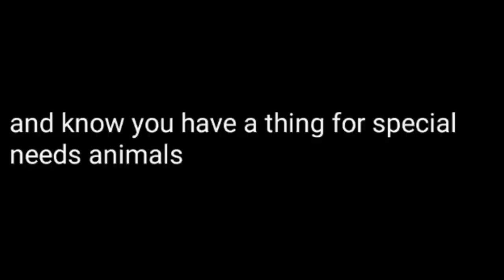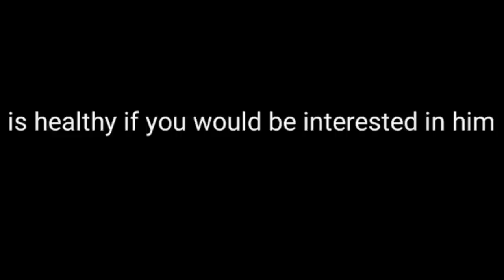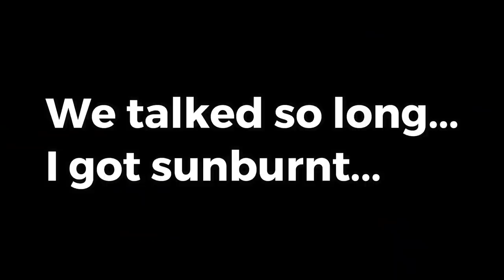Baby Snake is BLIND! My New Pet Snake!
My new pet BABY SNAKE is BLIND!!

A special thank you to John and his family for reaching out to me and trusting me to take care of this incredible animal!